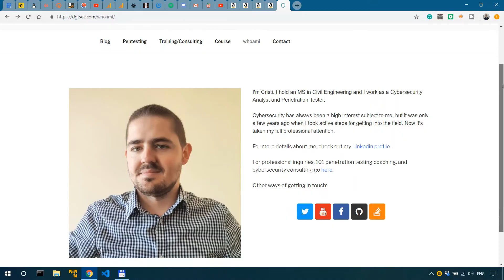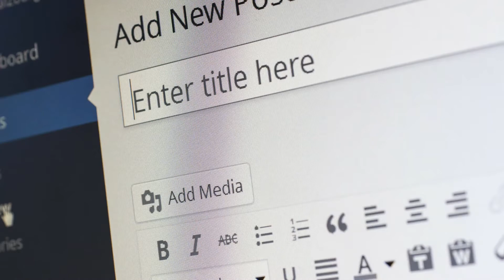Bug Bounty Pro Tips - Isolating Unique App Behavior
________________________________________________________________________________________________ In this video I give you a pro tip when it comes to bug bounty hunting, and that is isolating unique application behavior. This tip has been inspired from the amazing book of Dafydd Stuttard, which is linked below.

Books I recommend for Penetration Testing and Ethical Hacking:

1. TJ O'Connor - Violent Python
2. Dafydd Stuttard - Web App Hacker' s Handbook (2nd Ed)
3. Peter Yaworski - Web Hacking 101
4. Jon Erickson - Hacking: The Art of Exploitation (2nd Ed):
5. Peter Kim - The Hacker Playbook 3 (2018)
6. Peter Yaworski - Real-World Bug Hunting